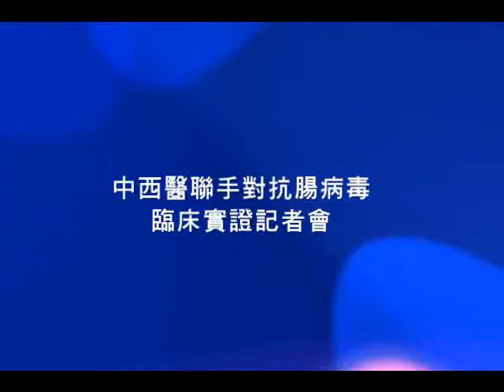中西醫聯手對抗腸病毒臨床實證記者會